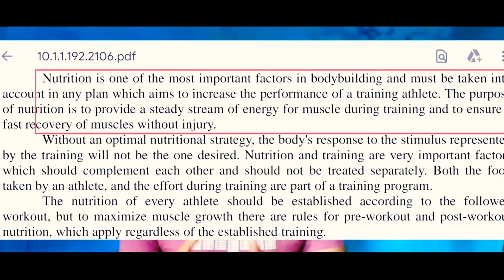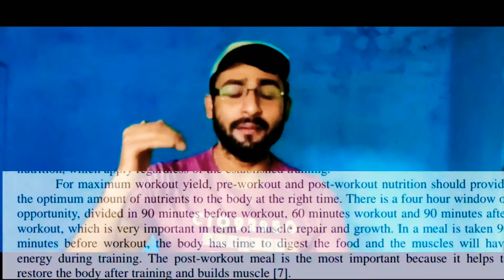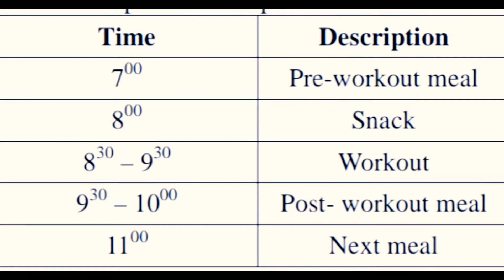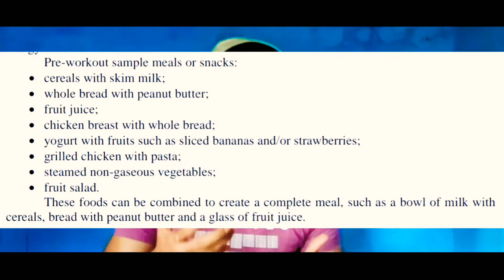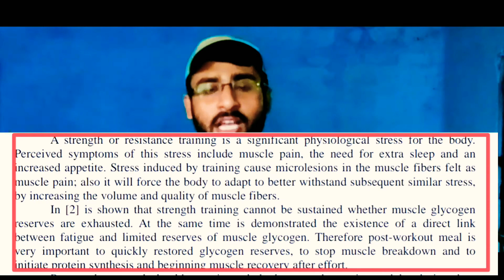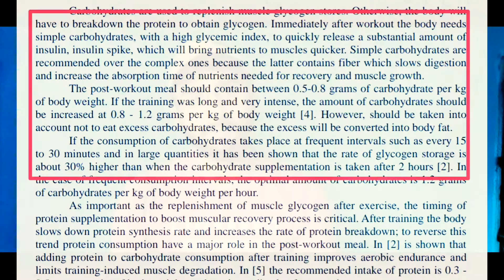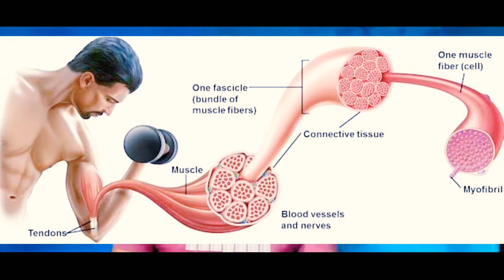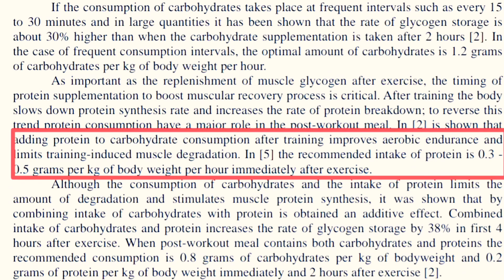Pre and Post workout meal.. what you have to eat and when for ultimate performance (Bengali)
Hi I'm Pushan Bhattacharyya MBBS, from TU. I love health and fitness and also love to helo people to get fit and became Healthy.

Your complete guide to pre-, post-, and intra-workout exercise nutrition to build maximum muscle!
Let's talk about eating. Nutrition is just as important as lifting for improving fitness, looking good, and gaining strength. When the two go hand-in-hand, amazing things are possible.

You already know if you eat too few calories you'll starve your muscless—and feel awful. If you eat too many you'll gain extra body fat.